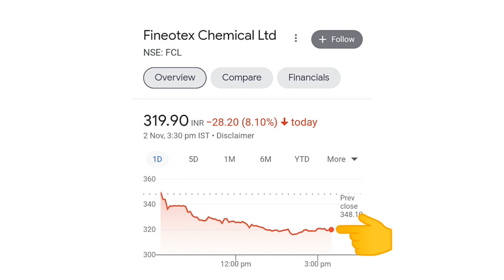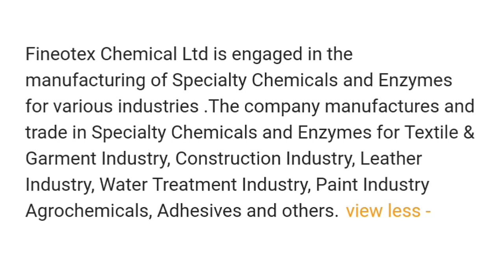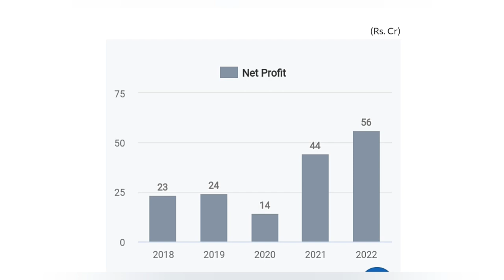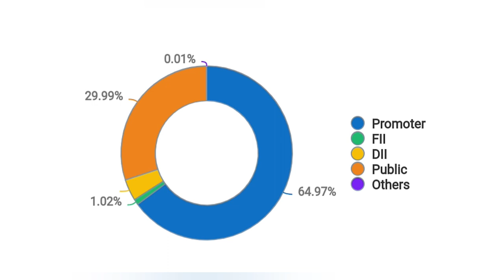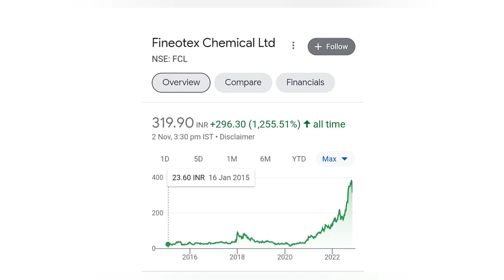Fineotex Chemical Share Latest news ⚫ Fineotex chemical share Crash news ⚫ Best Chemical stock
Fineotex chemical share updated news ⚫ Best Chemical stock 2022
Long term portfolio stock
Best Long term investment stock
Best Chemical stock
Fineotex Chemical share Price target